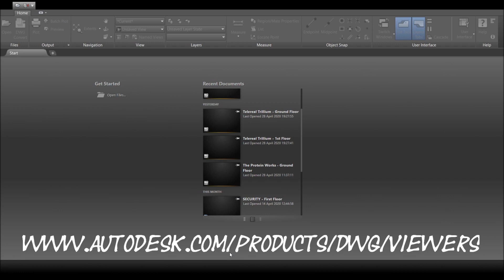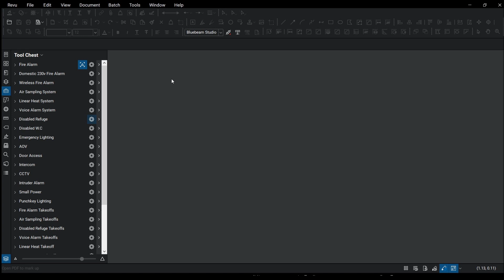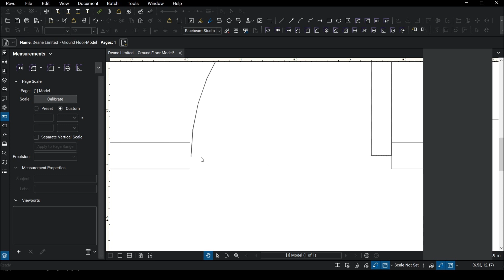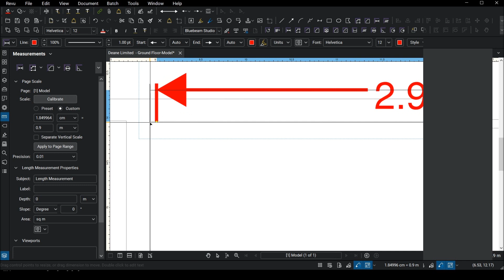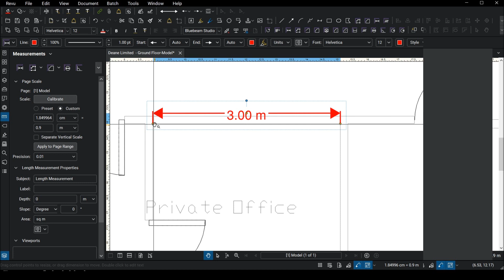Magic Plan Drawing Creation Software Special - Part 2 - File Conversion & PDF Creation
Welcome to Part 2 of our 2 part Magic Plan special, if you have watched Part 1 you will have seen we have created our floor plan and we have sent the relevant files to our email for download. If you have not watched Part 1 then make sure you do as its gives you the insight to a fantastic piece of software.

In this video we show you how to take your floor plans that you have created and using some free Autodesk CAD software we can open up these files and adjust them to make them more visually acceptable and then to use the software to create a PDF of your floorplan ready for use in Bluebeam

The Autodesk DWG Trueview software can be downloaded for free from this

Be sure to follow us and catch up with our Bluebeam Essential Series